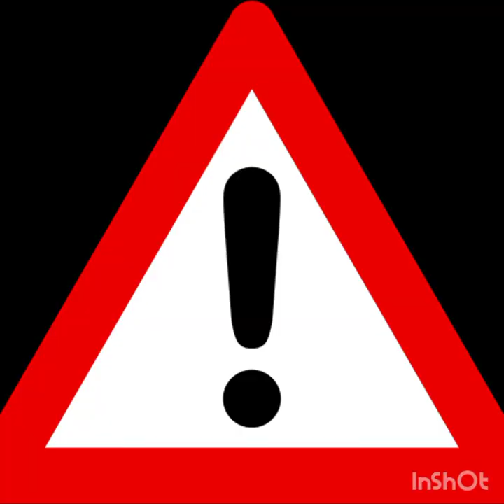Mój Pierwszy Rajd-Vlog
vlog z rajdu